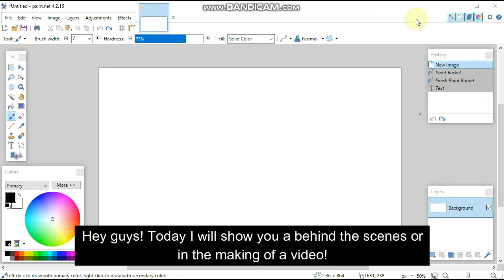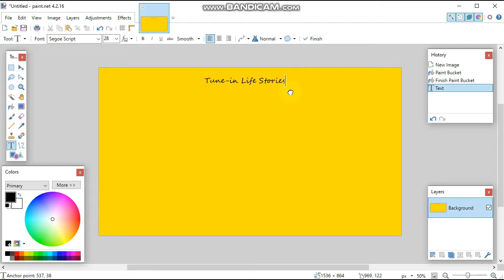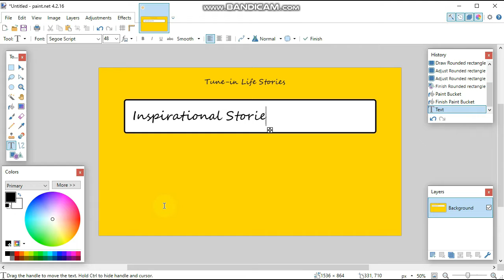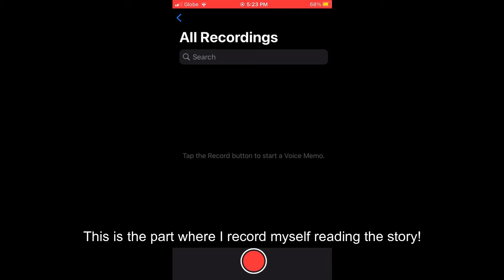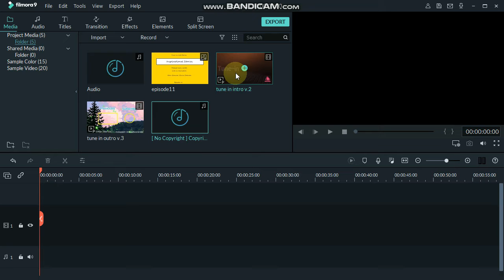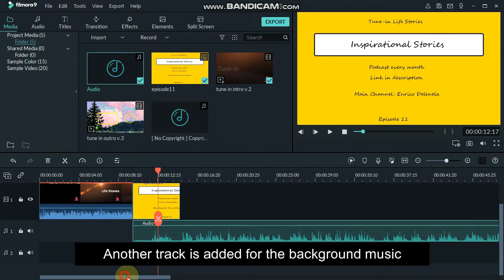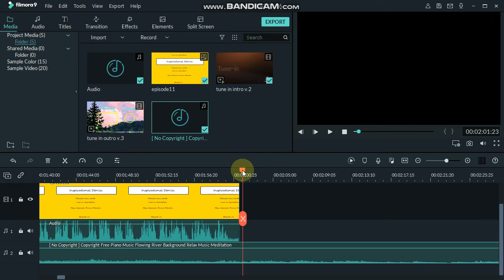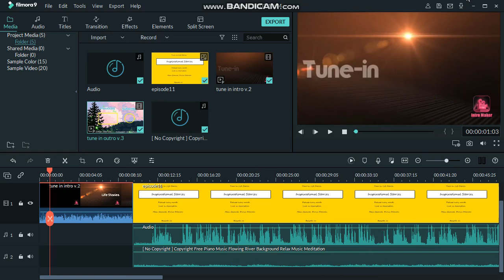Behind the Scenes| 400 SUBSCRIBER SPECIAL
In the making of my YouTube Videos.

Chapters:

0:00 Intro
0:24 Thumbnail
3:19 Audio Recording
4:08 Editing
7:24 Outro

behind the scenes
youtube video
youtube video behind the scenes
youtube video in the making